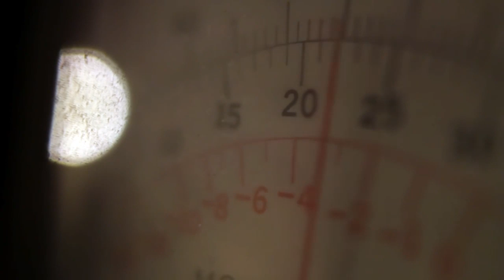Meter 2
We Provide Free Stock Footage for your various needs from Tourism,Music,Movie to Celebrations ,with an enhanced quality for the best project creations.